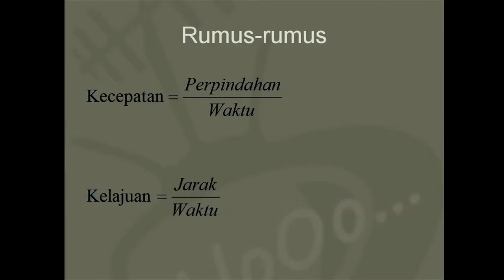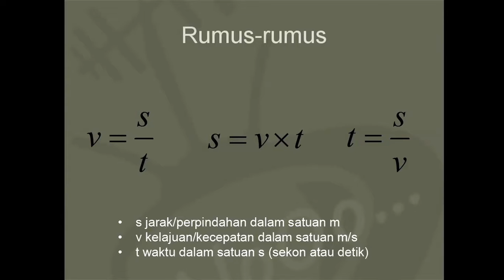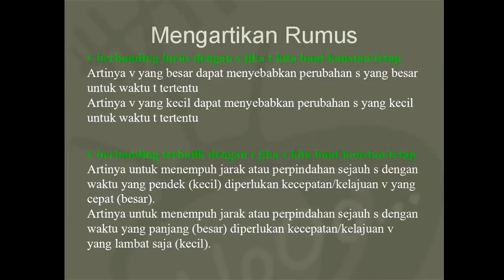Fisika: Mengartikan Rumus GLB (kecepatan)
Mencoba memahami Rumus GLB, Bahan untuk menghafal rumus...